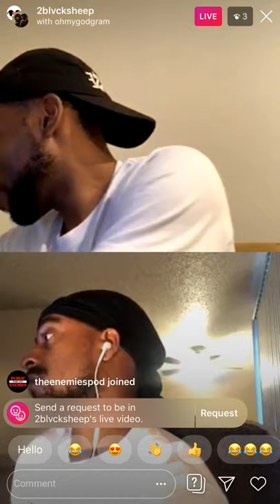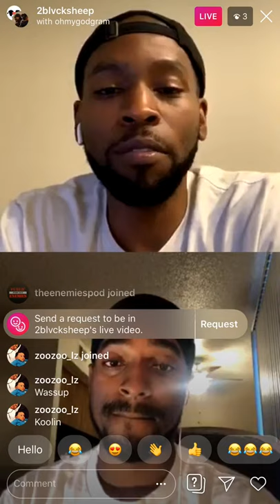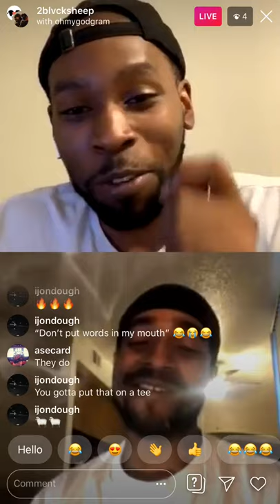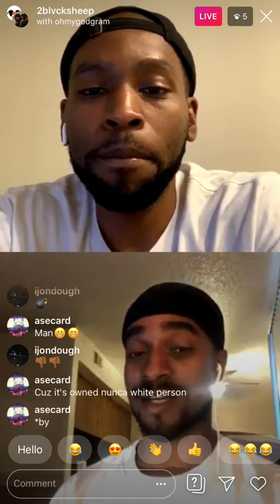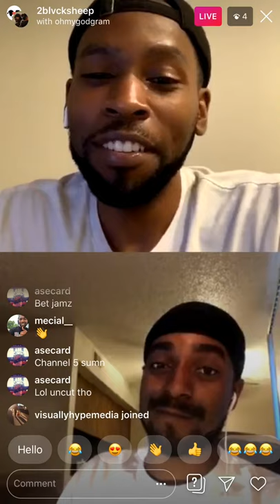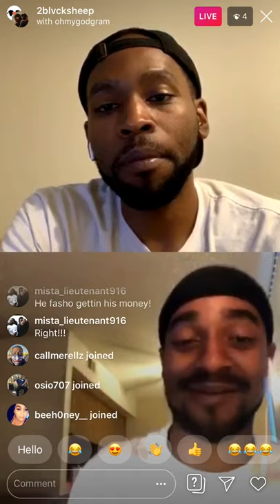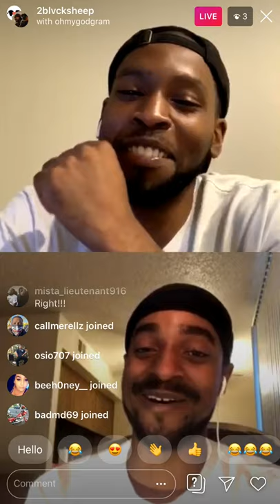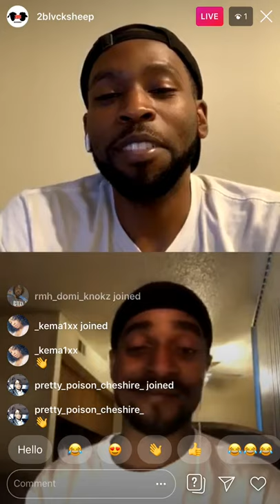IGGY AZALEA NUDE LEAKS! CARDI B PRESS REVIEW, MEEK MILL VS. HOTEL & DABABY VS. TROLLS | 2BLVCKSHEEP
GOLD & GRAM break down Cardi B’s new single “Press” and discuss the validity of Iggy Azalea’s leaked nude photos. Mike Tyson vs Blueface manages Wack 100 podcast ends with fists flying. Meek Mill plans to sue Cosmopolitan Hotel in Las Vegas, BET Awards nominees & more.

Watch BLVCKFRIDAY on Instagram LIVE [@2blvcksheep] Every Friday 10PM PST/ 7PM EST before it hits YouTube.